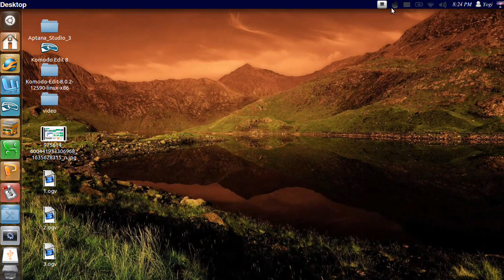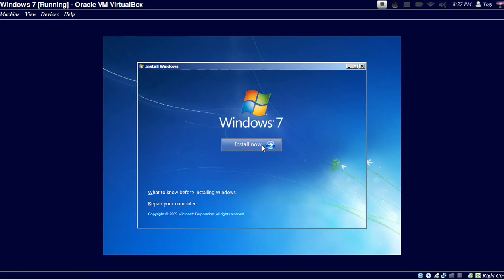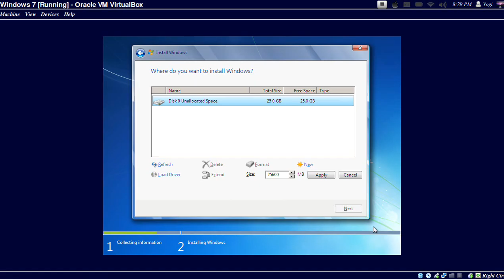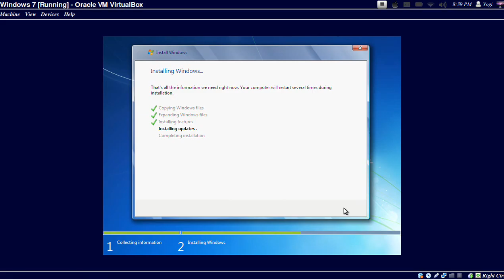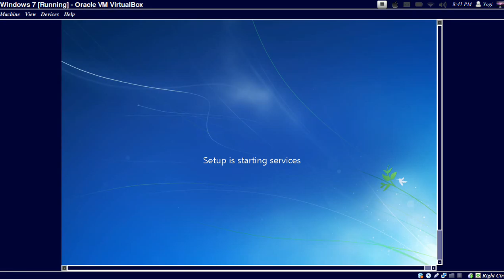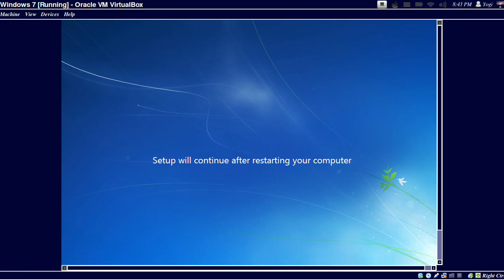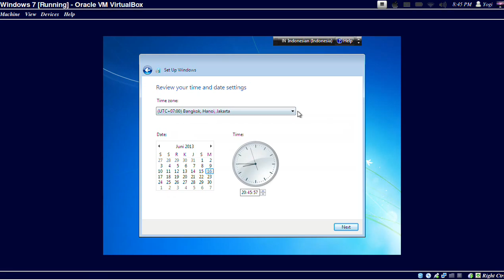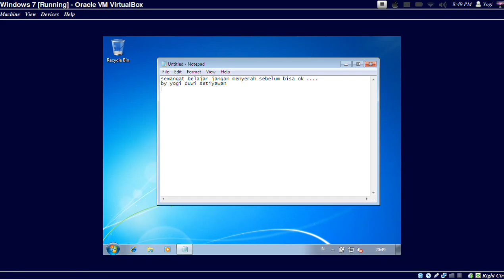instal Windows 7 di virtualBox by Yogi duwi setiyawan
nama : Yogi duwi setiyawan
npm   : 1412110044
angkatan : 2011/A